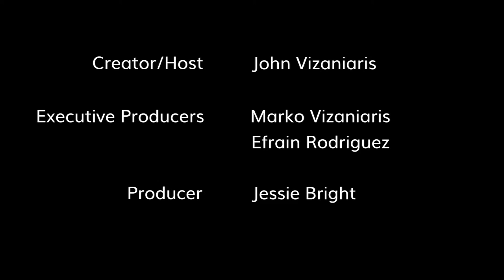Mark W. Curran & Madison Spear Join Us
Mark W. Curran & Madison Spear, "Hoodman" are our special guests